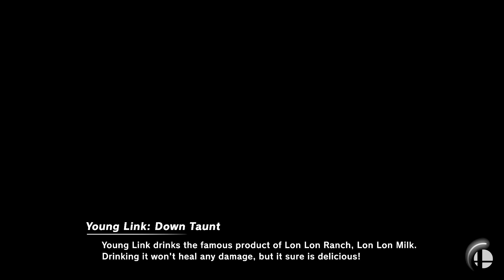Super Smash Bros. Ultimate - Delfino Plaza & Ballon Fight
20 Stock CPU Battle
Stages: Delfino Plaza & Ballon Fight
Fighters: Corrin female vs Ike vs Rosalina vs Zero Suit Samus vs Byleth vs Robin vs Pyra vs Marth

Requested by Cedricandlauren